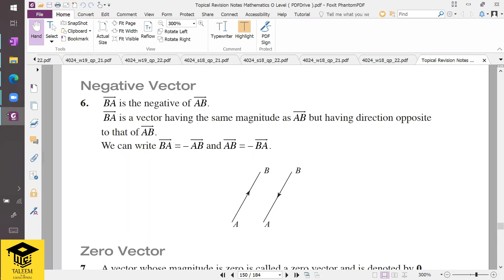Vectors | GCE/IGCSE Math | Complete Review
A vector is an object that has both a magnitude and a direction. Geometrically, we can picture a vector as a directed line segment, whose length is the magnitude of the vector and with an arrow indicating the direction.
The syllabus of O Level Math -4024 has the following learning goals in "Vectors in two dimensions"
• add and subtract vectors
• multiply a vector by a scalar
• calculate the magnitude of a vector
• represent vectors by directed line
segments
• use the sum and difference of two
vectors to express given vectors in
terms of two coplanar vectors
• use position vectors
This tutorial discusses the whole of the above:
00:00 Introduction to Vectors
03:25 Vectors as a Column Matrix and their Magnitude
08:37 Position Vectors
16:34 Equal Vectors
17:48 Negative Vector
20:08 Zero Vector
20:42 Sum and Difference of two Vectors
26:25 Addition of Vectors in Matrix form
26:42 Scalar Multiple of a Vector
27:55 Conversion of a Vector into Position Vectors
31:53 Parallel Vectors
For further assistance,